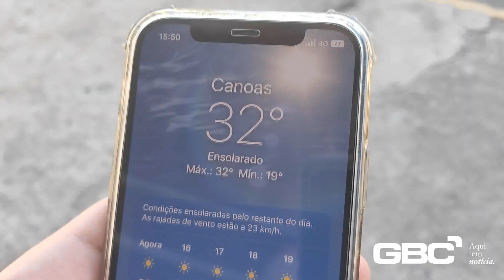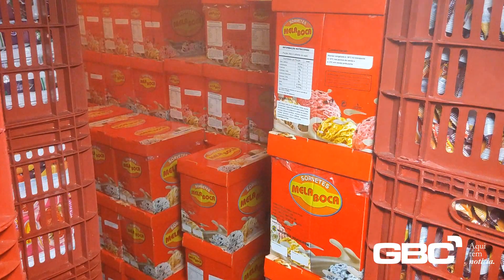EM CANOAS | Você sabia que tem uma fábrica de sorvetes por aqui?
EM CANOAS | Você sabia que tem uma fábrica de sorvetes por aqui? CLIQUE NO LINK E SAIBA MAIS